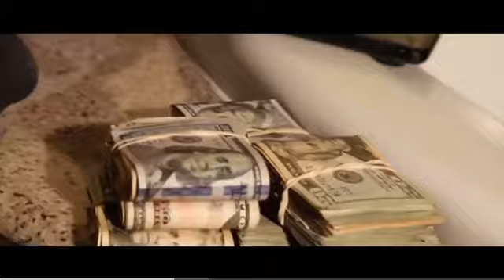ETO - Vendetta/Beg (Official Music Video) (Prod. Nicholas Craven) [@EtoMusicRoc]